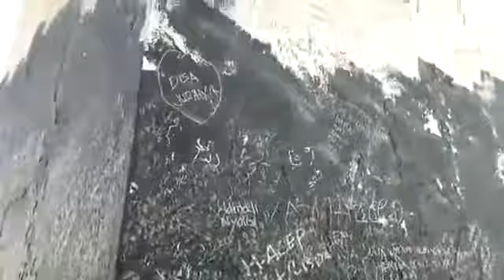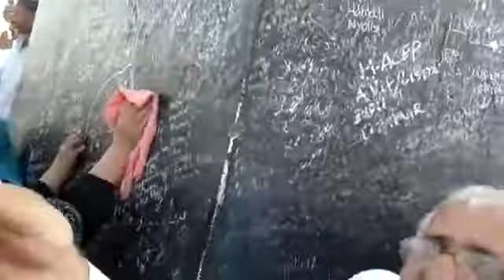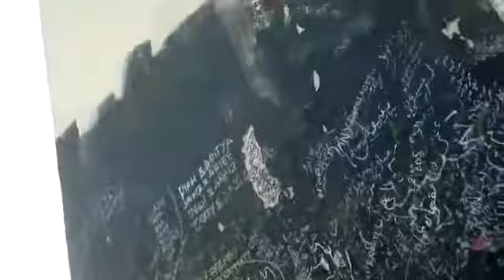Qlaam salwaat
VID-20171206-WA0044.mp4